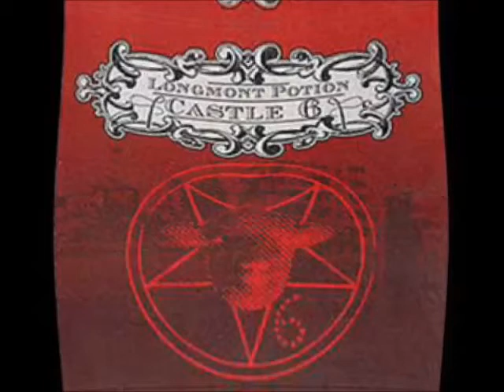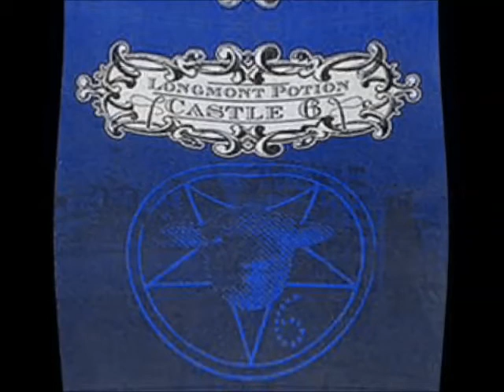Longmont Potion Castle - Can O' B.S.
taken from Longmont Potion Castle 6. out of context this is a rather creepy crank, even by longmont potion castle standards. i know where the source material he used for the crank is from, i cannot speak on behalf of his reasoning for using it.